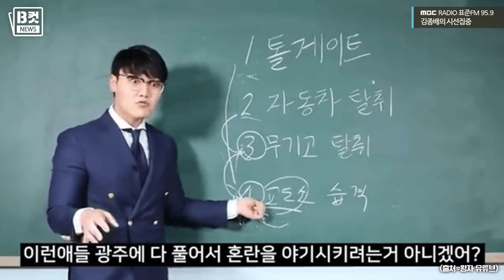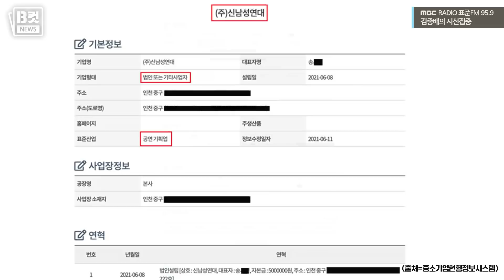[시선집중][B-CUT NEWS] '조커' 분장하고 사람들 위협한 유튜버, 시민단체라더니 사실은 주식회사? - 헬마우스 임경빈 (작가), MBC 210824 방송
2021년 08월 24일 [김종배의 시선집중]

| 출연 : 헬마우스 임경빈 (작가)